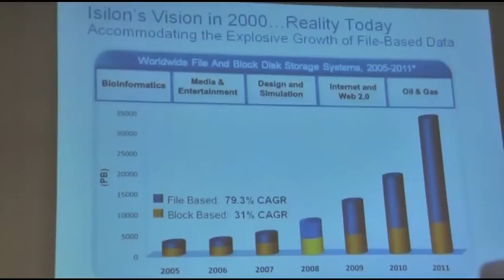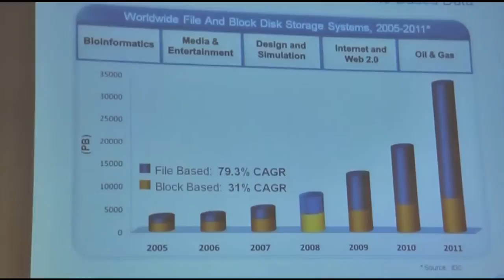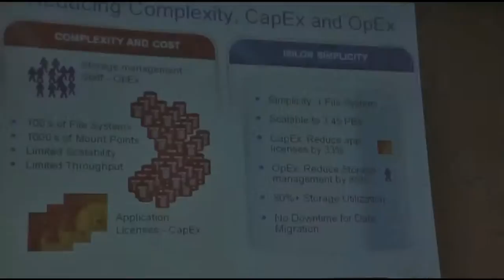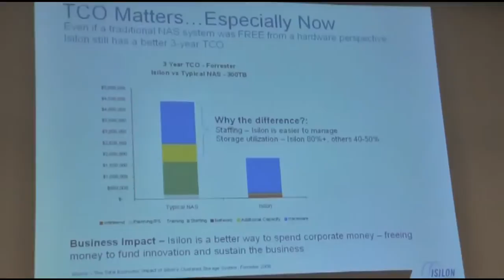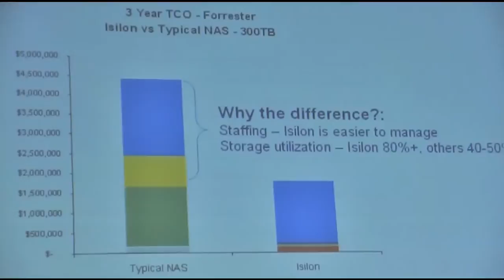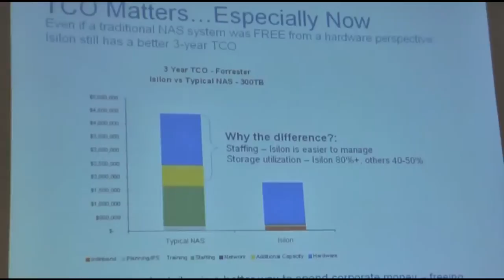Isilon Systems announced new storage series in Japan(Q & A)